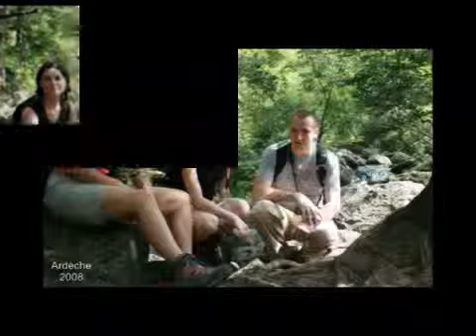Cool Music Video about Awesome Friends 1 - Farewell Party Marie